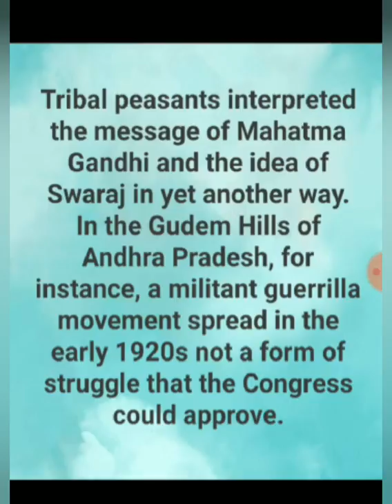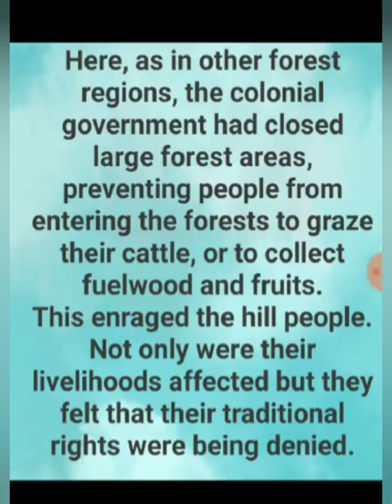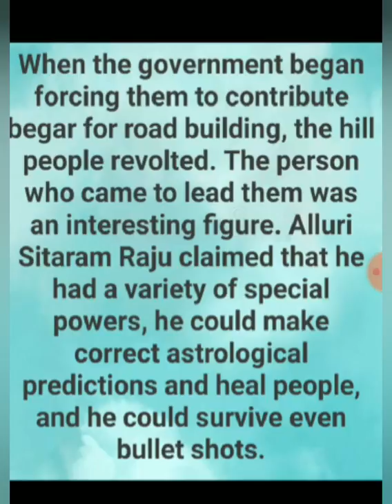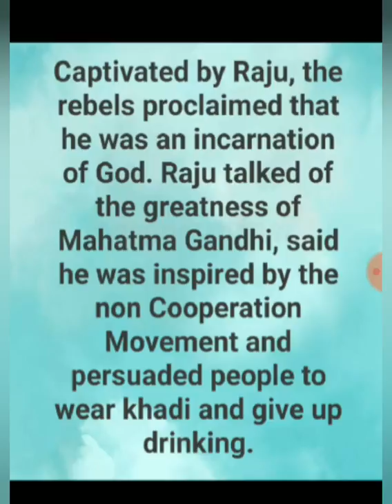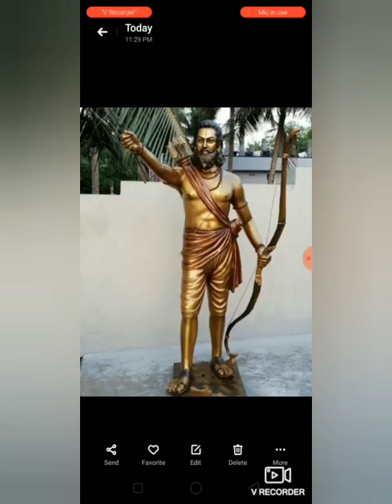SWARAJ IN GUDEM HILLS - ANDHRA PRADESH/ ALLURI SITARAM RAJU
Nationalism in India
Swaraj in Gudem Hills of Andhra Pradesh
Revolution in Andhra Pradesh 1920
Guerrilla movement
Nationalism in India 1920
Alluri Sitaram Raju
Leader ALLURI SITARAM RAJU
Non Cooperation Movement in Andhra Pradesh